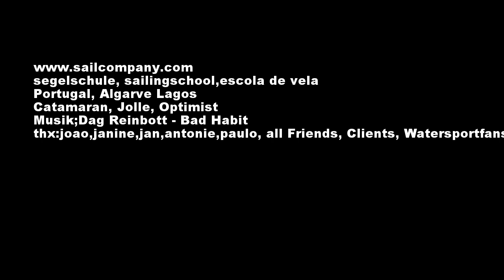Segelschule Algarve , Sailing school since 2011-Sailcompany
Seid 2011 bieten wir Euch,Catamaransegeln, Jollensegeln, Optimistensegeln, Segeln lernen,
Privatstunden, Bootemieten. In einem windsicheren Traumrevier. mehr

Catamaransailing, dinghysailing, Lagosalgarve optimistsailing, learning to sail, sailing, sailingtrips, sailing, tastersailing, sailingcourses, beginner sailingadvancedsailing, trapezesailingalgarve, speedsailing, regattatraining, childrensailing, privatelessons, algarverentingboats. In a wind-proof dream area